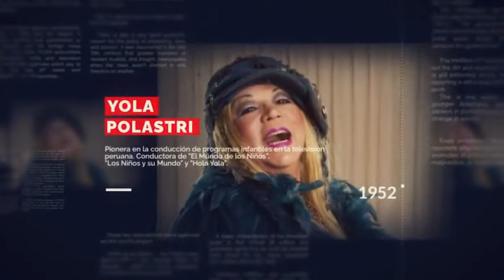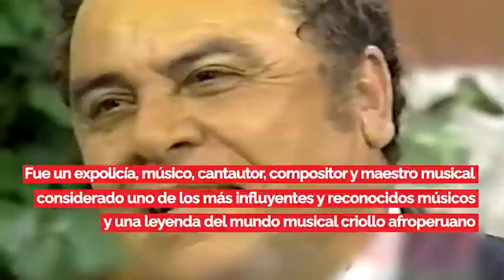Efemérides 25 de febrero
En 1778 nace el Libertador José de San Martín... Nace en 1952 la animadora Yola Polastri... Nace en 1932  el compositor Augusto Polo Campos... Nace en 1943 el Beatle George Harrison